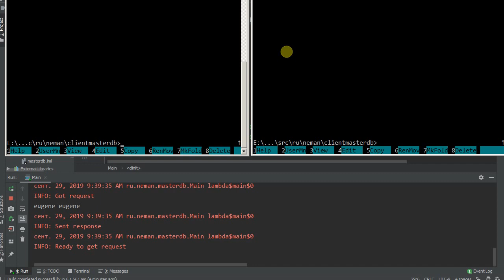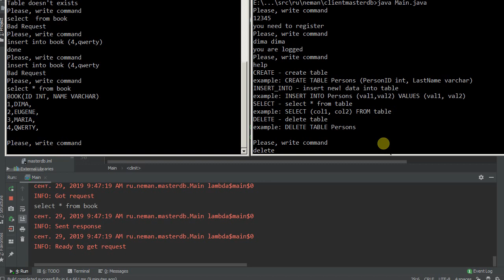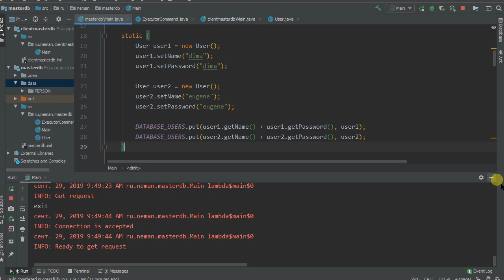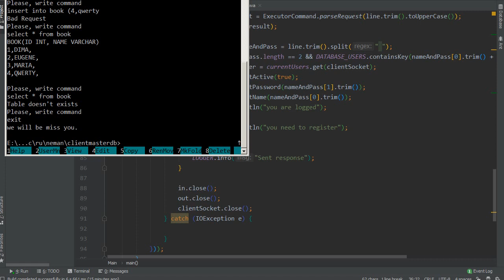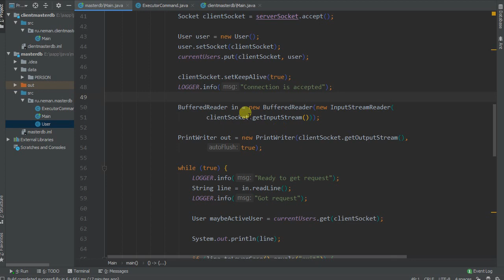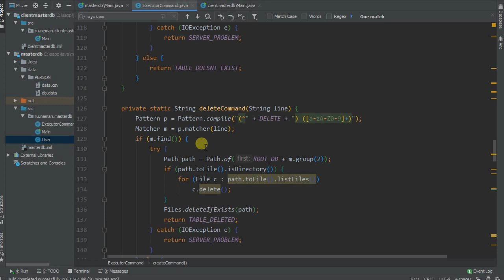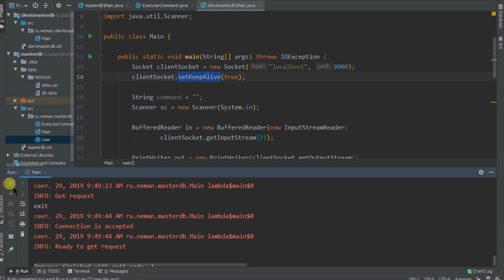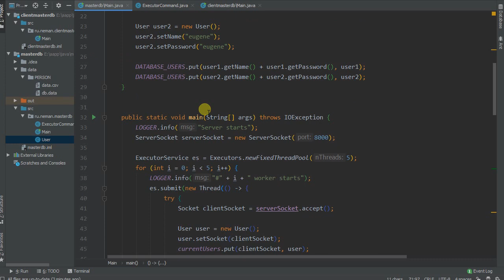Сервер базы данных на Java, постоянные соединения в многопоточном режиме